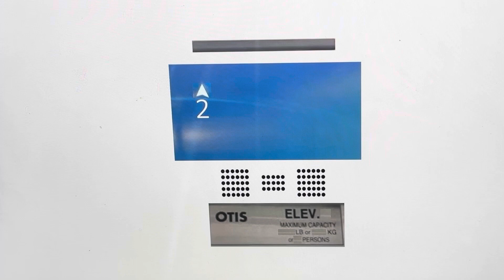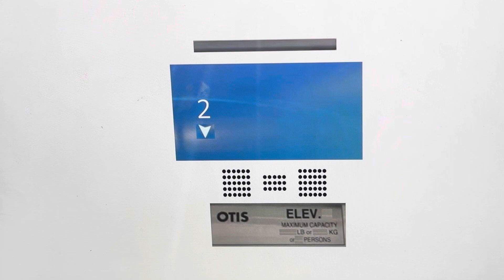Animated: Otis Gen3 Traction Elevators @ Springhill Suites - Elevationville